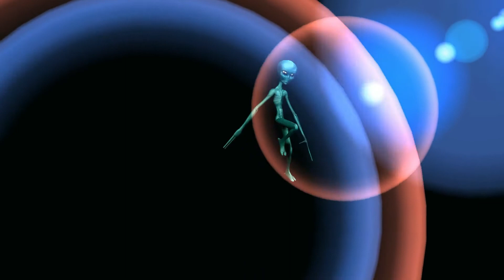Invocation, Ritualism, Ceremony And Their Sacrificial Origins (File 44)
Files from the Wonderful Environment Educators and Duane The Great Writer.
Duane speaks to the endless chasing of power in creation and the various forms it takes. People think in their minds that to claim such power will be the ultimate reality, but power just pertains to creation. Invocation, ritualism and ceremony are all intermingled with the chasing of this power idea. But all of this ritualism stems from sacrificial origins, and the invocation of the endless deities with all their various names, is aligning with and summoning demons and reptilians. As people focus on all these ideas, they eventually self destruct. Recognising the ISSSNISSS clears away all this nonsense, this endless chasing of ideas in creation.

'REDOING EVERYTHING' by DUANE THE GREAT WRITER...
"The RealPurpose of The NUPresentation created by THE NUUU'IS'MAN & DUANE THE GREAT WRITER & DUANEVA with REBISAR&PALL & The ReALLL UNUversal Guides, is to REDU Everything that The RealGuides have presented before. Throughout Known & UnKnown History there has been a lot that has taken place in This CreationBubble. So much of the 'so-called' History of Today in schools&books is merely Rewritten Deceptive Stories by the World KONtrollers to keep unaware people unaware for more struggling&suffering unconscious lifetimes of even worse conditions Here than Now! It does take a Lot to WakeUP Here, and each person Decides to DO IT or Not. WEE~Wonderful Environment Educators are creating a Huge REDU~REBISAR&DUANE. WEE are going to REDUALL~REBISAR&DUANE&PALL! What has been presented in the 'past' does in no way apply to THE NUNOWNISSS ALLLIFEIS NOW. No more masters&gurus or korporation guidlines or gods&saviors or initiations&members or worship&prayer or religious&spiritual or right&wrong or up&down or heaven&hell, restrictions&authorities, as all of this and a lot more will always stay with This CreationBubble, until it has completely imploded with itself! WAKEUP TIME! This Earth, Galaxy, PhysicalRealm, Entire CreationBubble, is 'emploding' from ALL the Agreed Upon Deception from Those who Deceive Others and with Those who Keep Agreeing to be Deceived! This Creation is a Created Consciousness Bubble from whatever has been Decided and will be Decided Here. WEE are providing a RealWarning as to what has and is taking place on This Planet Earth and ALL of This CreationBubble! WEE 'IS' REALLL! ~~~ WakeUP with REBISAR&DUANEVA & The ReALLL UNUversal Guides who can Show YOU&YU, The RealU, Your RealAwarenisss, how to Freee YourSelf from Everything Restricting You and then You Can Learn to SeeeMorrre with US! TAKE THE RISK TO SEEEMORRRE! SING 'NU~U~U~U' & ASK REBISAR & PALL & DUANEVA & The ReALLL UNUversal Guides on The RealSide LifeIS and Learn to SeeeThru This SurfaceWorld of Appearances!...YOUR CHOICE! Ask USA~Valdis Vitols (Dean Val~NUUU) & UK~Kevin Smith (Dean Kevin~NUUU) on Facebook to Join a Skype NUGroup. StepUP & Become MoreAware & DU Something ReALLL with US! WEE E'DU'CATORS~Wonderful Environment E'DU'cators 'IS' REALLL! Listen to ~ 'THE VISITOR RETURNS' ~ Wednesdays 9PM Pacific Time USA on Facebook with Conference Call Call-ins (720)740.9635 (access code:4901769) with Tim Von Pinnon to Listen & Talk with US. For More Warnings: Seee the Movie 'KNOWING' with Nicolas Cage! (Produced by Reptilian ShapeShifters who are Burning This World with DEW & Laser Blasting the SUN!